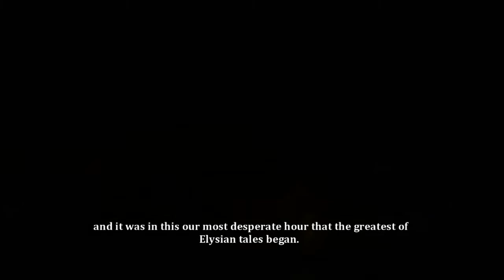I Love Fidget - Dust: An Elysian Tail (Hardcore) w/ Sub - Part 1